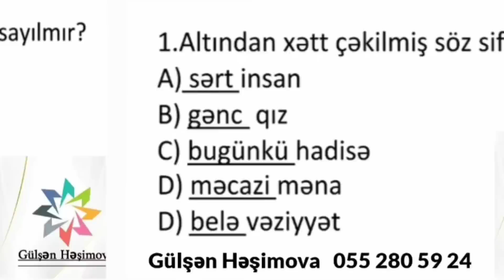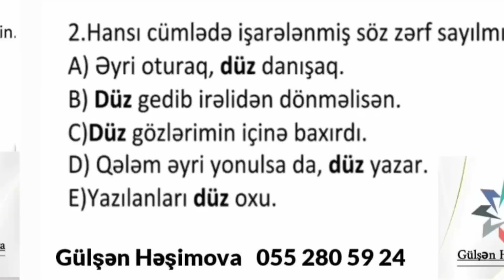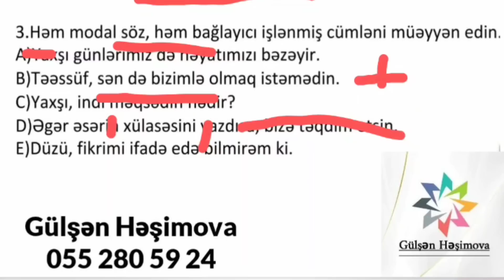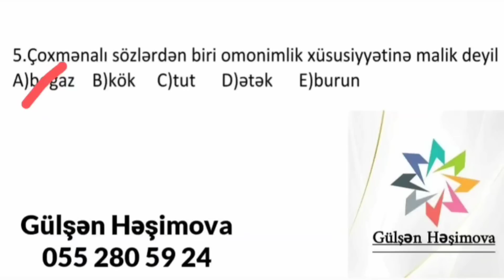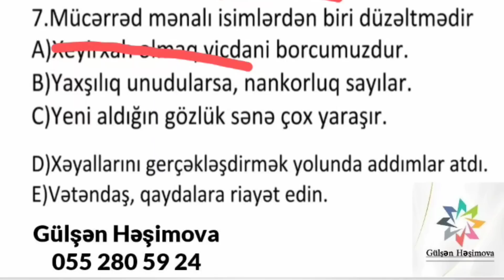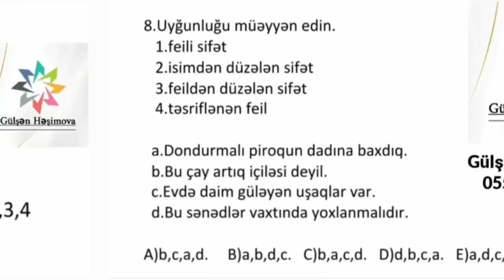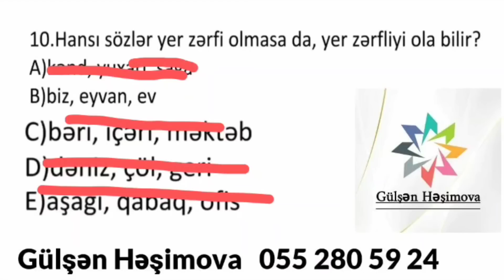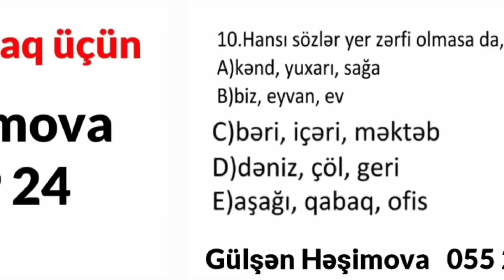Təhsil Nazirliyinin rəsmi Sertifikasiya proqramı üzrə model test 3